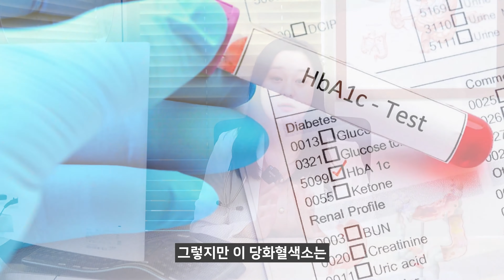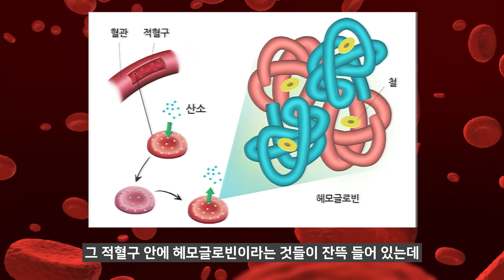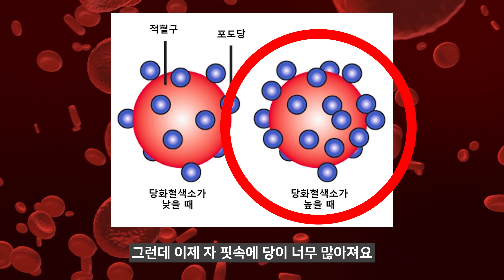(ENG/CN)당뇨를 예방하려면 당화혈색소와 공복혈당에 대해서 먼저 알아야하는 이유!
당뇨를 예방하기 위해서 꼭 알아둬야 할 당화혈색소와 공복혈당!
개념과 방법, 중요성에 대해서 자세히 알아보도록 하겠습니다!

00:00 하이라이트
00:22 공복혈당과 당화혈색소
00:25 공복혈당 체크의 중요성과 목표치
01:12 공복혈당 체크가 중요한 이유
03:25 당뇨와 합병증
04:12 공복혈당의 목표치
07:23 당화혈색소의 의미와 목표치
12:49 정리